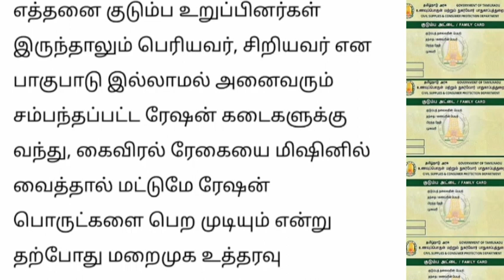ரேஷன் கார்டுக்கு மத்திய அரசு புதிய உத்தரவு குழப்பத்தில் மக்கள்.. | Ration card latest news Tamil